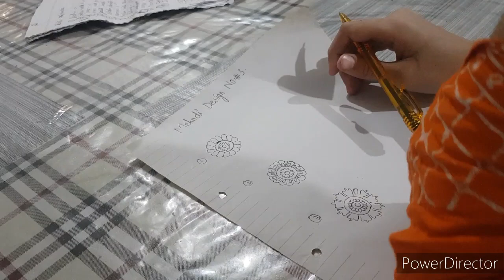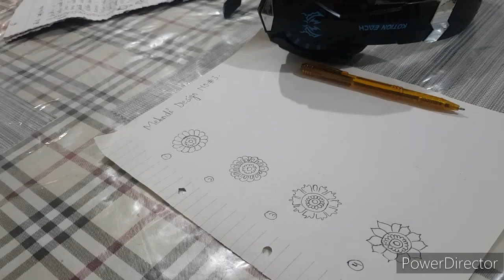Mehndi design No# 3